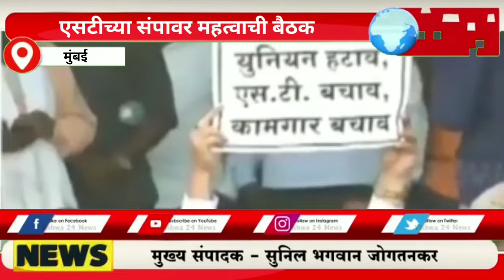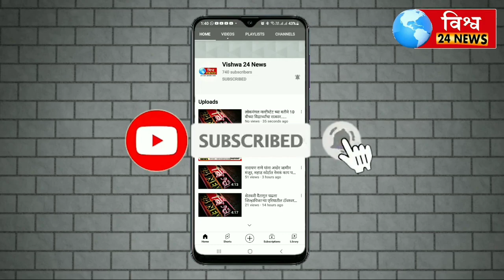एसटीच्या संपावर महत्वाची बैठक